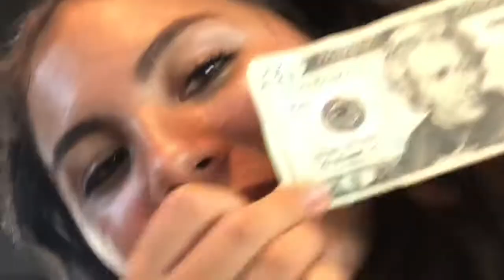Happy 4th Of July!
Ootd- top: under armor shorts:Hollister bow and bandana: forever 21